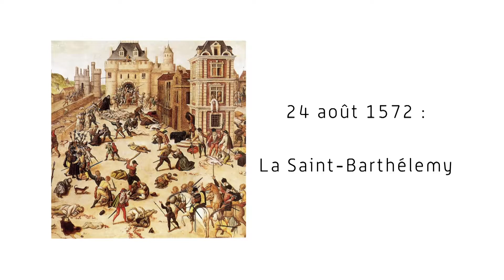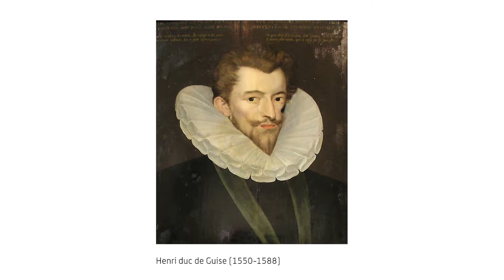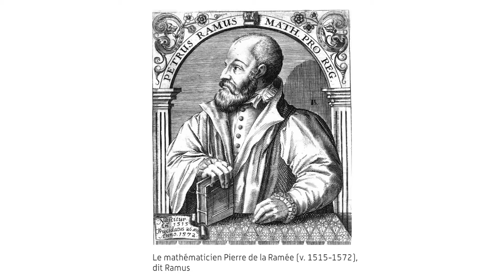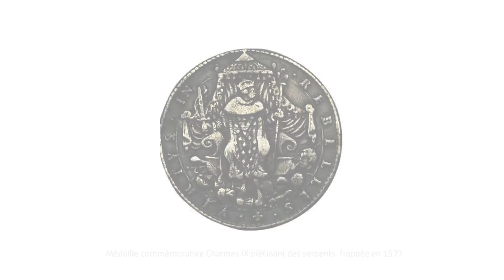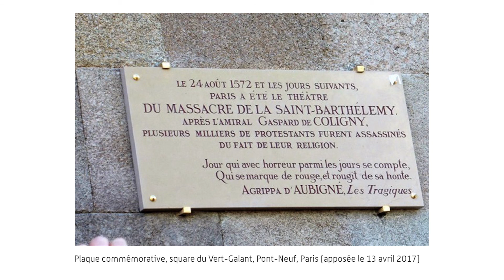24 août 1572 : la Saint-Barthélémy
par Denis Crouzet, professeur d'histoire moderne à l'Université Paris-Sorbonne.

(chaîne cultureGnum, septembre 2017, (durée 48 mn)